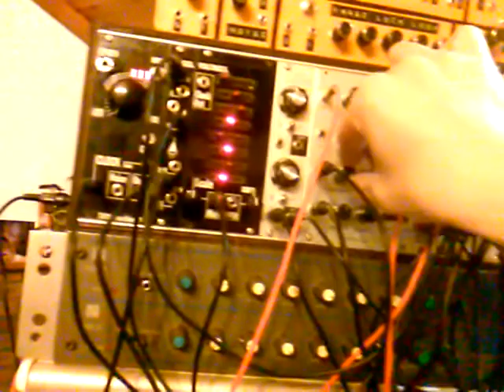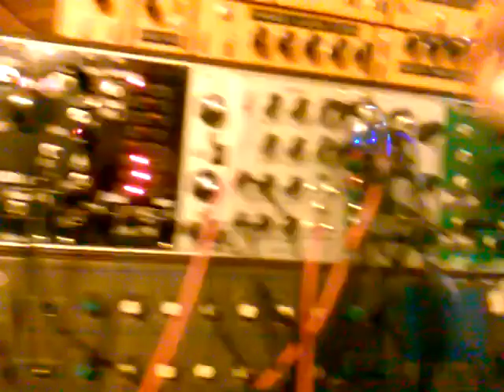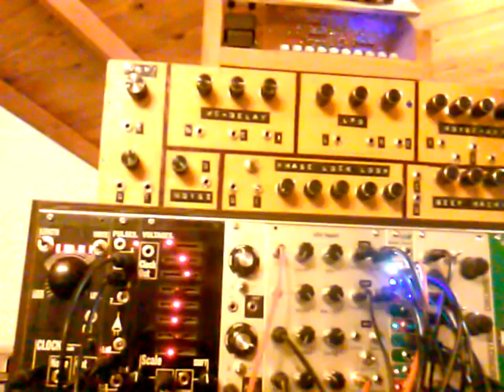turing machine - x0xheart - batron dual quantizer - rcd - diy monotribe drums